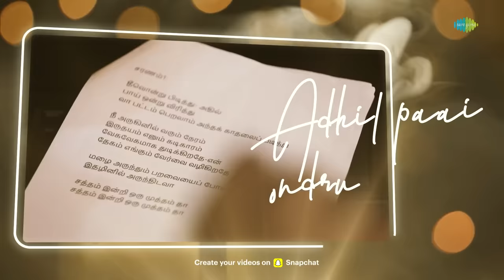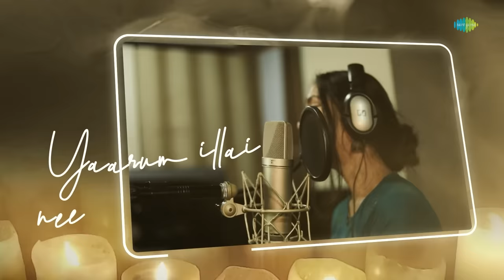Aasai Mazhai - Lyrical Video | Satham Indri Mutham Tha | Srikanth, Priyanka | M.M.Manasi | Jubin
Here is the romantic "Aasai Mazhai" song from 'Satham Indri Mutham Tha' starring Srikanth, Priyanka Timmesh in lead roles. Written & Directed by Rajdev. Music composed by Jubin

Aasai Mazhai
Written & Directed by RAJDEV
DOP : YUVARAJ M
Singer : M.M.Manasi, Jithin Raj
Lyrics : Viveka
Editor : Madan G
CHOREOGRAPHY : Dinesh master
Production designer & Executive producer : A. JP Anand
Lyrical Video: Honeybeez Media

 Musician credits:-
Song composed and arranged by - jubin
Key”s programmed by - jubin
Rhythm programmed by - kalyan
Synthesiser By - jubin
Mirudhangam  by - Shruthi Raj
Veenai by - Punya Srinivas
Acoustic & electric guitar by - keba Jeremiah
Bass guitar by - keba Jeremiah
Song recorded @ 2keys studio Chennai
Sound engineer- Raju
Song mixed and mastered by Vinay Sridhar hariharan